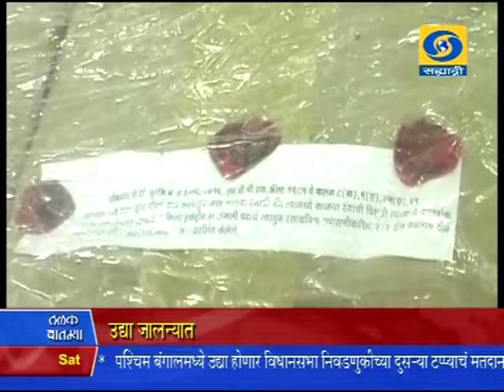9:30 pm News 16/04/2016 _ रात्रौ साडेनऊच्या बातम्या १६/०४/२०१६